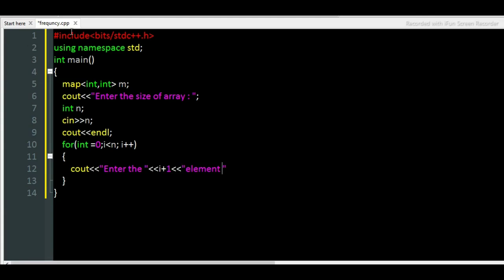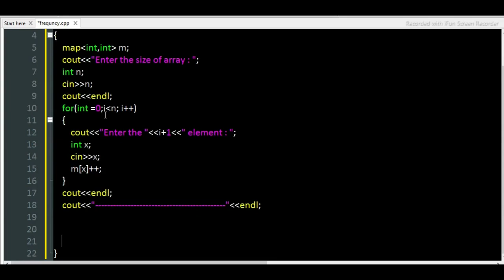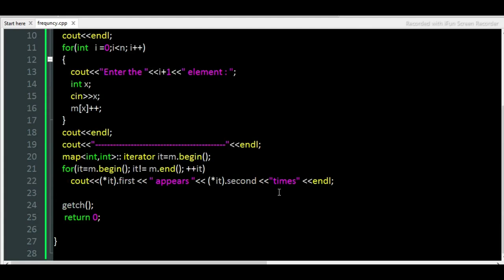C++ program to calculate the frequency of each element in array || frequency count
program to find the frequency of each element in the array in C++
frequency count

I N THIS VIDEO :-
YOU WILL LEARN HOW TO FIND FREQUNCY OF EACH ELEMENT OF ARRAY
WHAT WE GONNA USE :-
WE WILL USE THE MAP LISTED IN STL IN C++